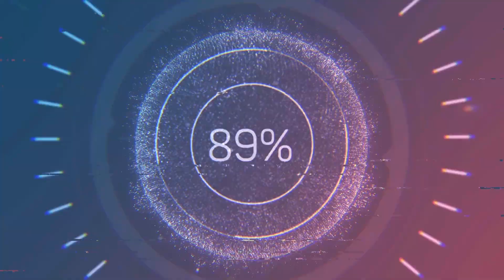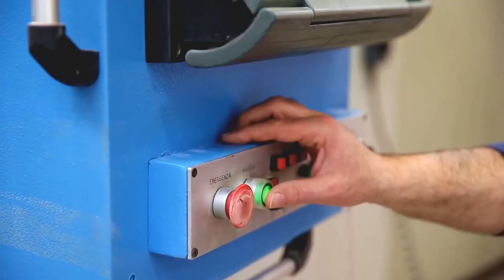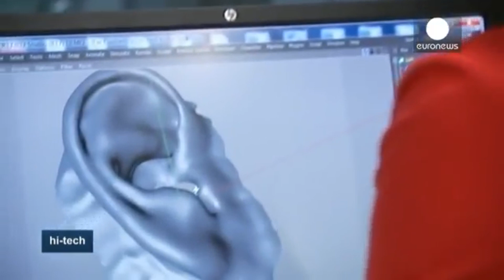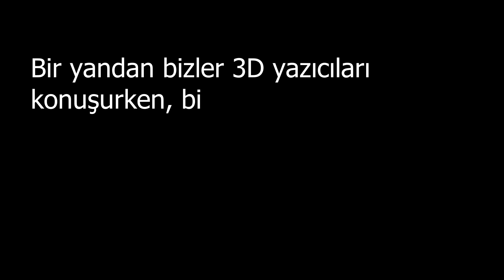3D Yazıcılar : 21.yüzyılın en iyi teknolojisi ( 3 Boyutlu Yazıcılar )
Kanalımız sadece merak eden ve öğrenmek isteyen insanlar içindir. Sizin için tek tuş bizim için ise büyük motivasyon kaynağı.
21. yüzyılın en önemli buluşlarından 3 Boyutlu yazıcıları tanıyalım. 3 boyutlu yazıcılar nelerdir, hangi alanlarda kullanılır sorularının cevaplarını ve daha fazlasını izleyebilirsiniz.

3d yazıcılar ile neler yapılabilir
3d yazıcılar nasıl çalışır
3d yazıcıların kralı
3d yazıcılar nasıl kullanılır
3d yazıcılar nedir
3d yazıcılarla neler yapılabilir
3d yazıcıların kullanım alanları
3d yazıcılar ne işe yarar
3d yazıcılar fiyatları
3d yazıcılar makale
3d yazıcılar hangi programla çalışır
3d yazıcılar araştırma
3d yazıcı ipliklenme
üç boyutlu yazıcılar
en iyi 3d yazıcılar
3d yazıcılar endüstri 4.0
uygun fiyatlı 3d yazıcılar
3d yazıcılar hakkında bilgi
3d yazıcılar hangi maddelerden çıktı alır
3d yazıcılar hakkında detaylı bilgi
 3d yazıcıların geleceği
3d yazıcılar için çizim programı
3d yazıcılar ile ortez imalatı
kaliteli 3d yazıcı
3d yazıcılar nerelerde kullanılır
üç d yazıcı
3 boyutlu yazıcılar
3d yazıcılar,3 d yazıcılar,3 boyutlu yazıcılar,ucuz 3d yazıcılar,Ucuz 3D Yazıcıların Kralı Testte! (Ender 3 Pro),3D Yazıcıları Tanıyalım,İSTEDİĞİN HER ŞEYİ 3B (3D) YAZICI İLE YAPABİLMEK,en kral 3d yazıcı,3d yazıcılar nerelerde kullanılır,3d yazıcıların fiyatları,1000 TL altına alabileceğiniz en iyi 3D Yazıcıyı test ettik!,3d yazıcılar ile neler yapılabilir,3d yazıcılar nasıl çalışır,3d yazıcıların kralı,3d yazıcılar nasıl kullanılır,3d yazıcılar nedir